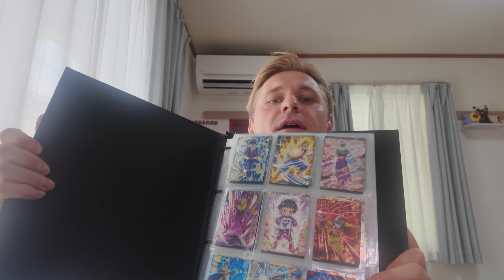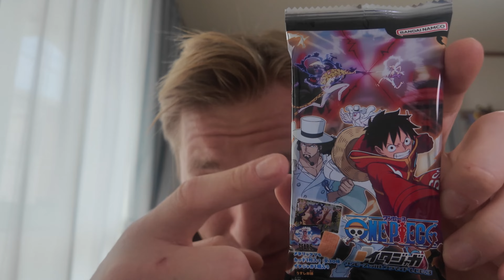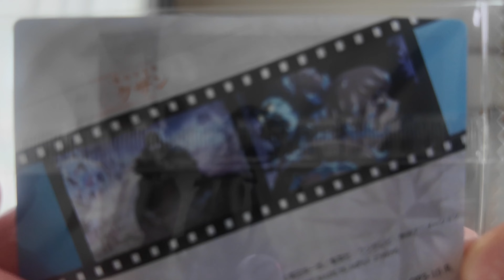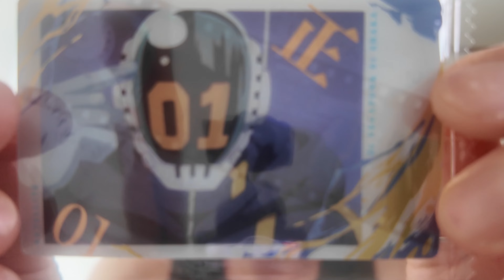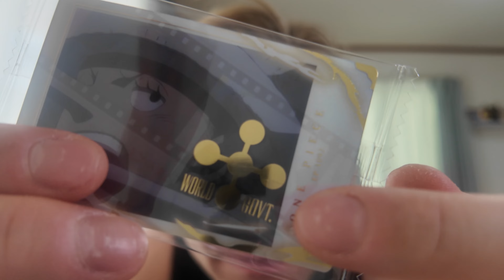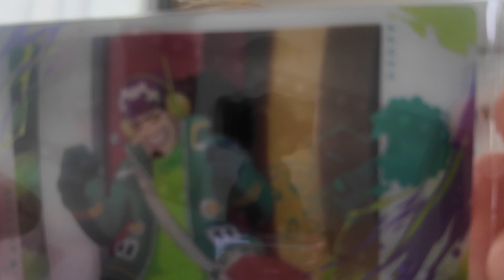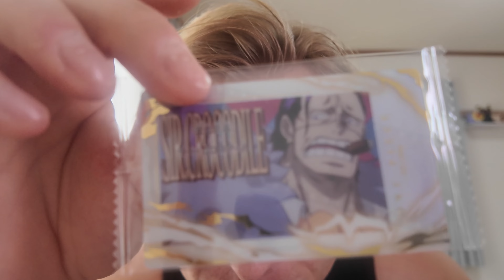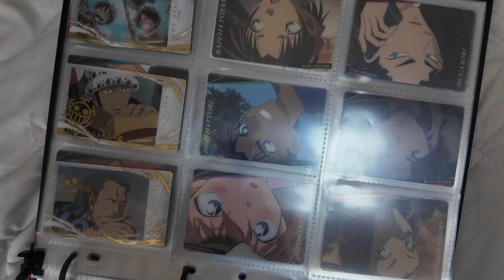Diese japanischen Süßigkeiten sind ein MUSS für jeden One Piece Fan!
Ossu Nakamatachi!

Es ist soweit! Eine neue Serie von Itajaga den geilen cracker mit one peice karten ist erschienen! Diese chance habe ich mir natuerlich nicht nehmen lassen und mir eine Box gekauft! Diese oeffnen wir gemeinsam!
HOLY - SOFTDRINKS
Energy, Hydration & Icetea (keine Kalorien aber geistesgestoert lecker!)

・Mit dem Code "RIKU5" 5 Euro auf deine Erstbestellung bei Holy sparen
・Mit dem Code "RIKU10" 10% auf jede Bestellung bei Holy sparen
Hier koennt ihr den Kanal unterstuetzen:
Hier koennt ihr zukuenfte Videos unterstuetzen!
Werde ein Saiyajin!

Viel Spaß